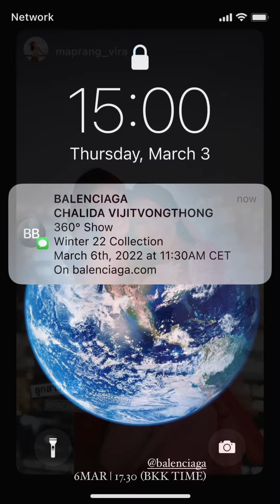มิ้นต์ ชาลิดา : [05-06.03.2565]🌷